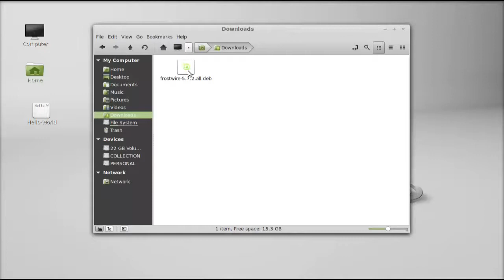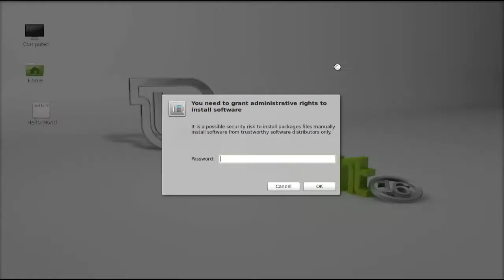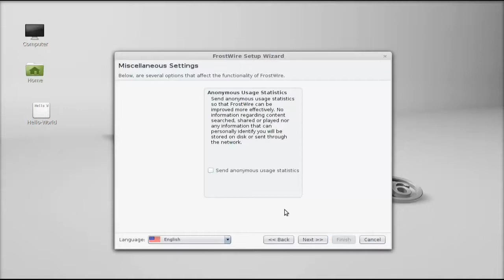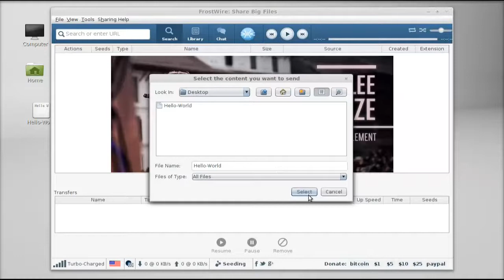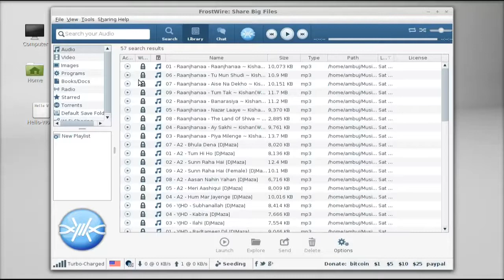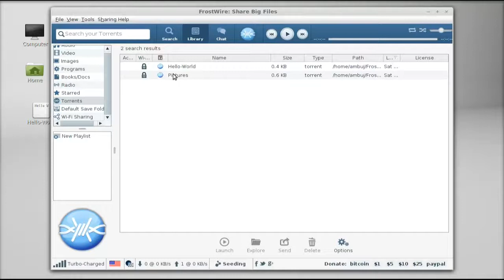Install FrostWire 5.7 (BitTorrent Client) in Linux Mint / Ubuntu